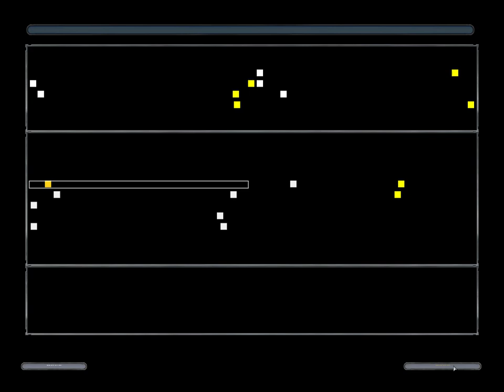Star Wars Battlefront 2 (2005) | Conquest on Death Star (Long)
Conquest on Death Star (Im playing as the Clones)